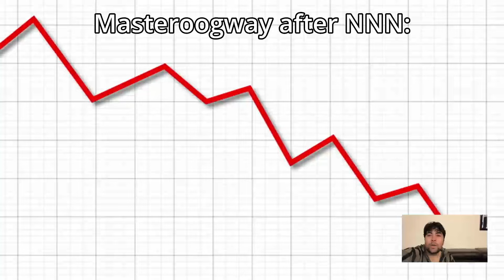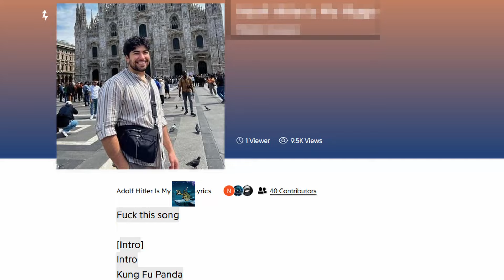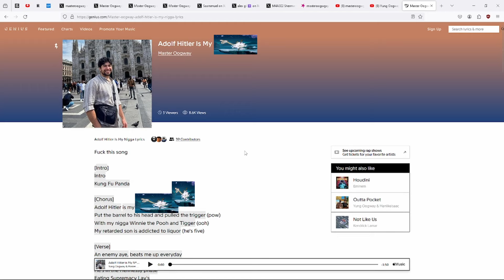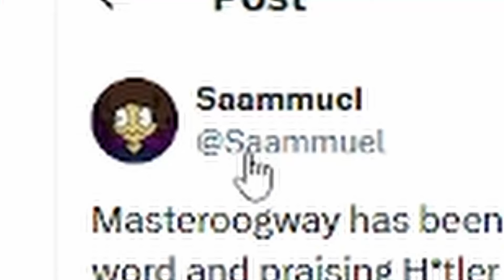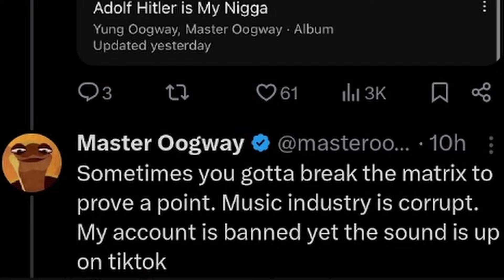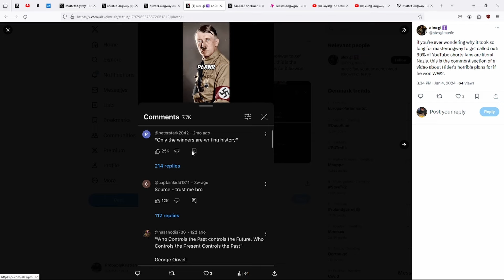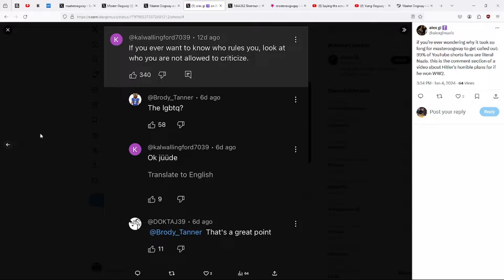Master Oogway Is Youtube's Biggest Douchebag...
Keywords n stuff:
In today's video i talk about the Master Oogway situation surrounding Master Oogway's song named after a Horrible Person while also using the N-word in the song it self...